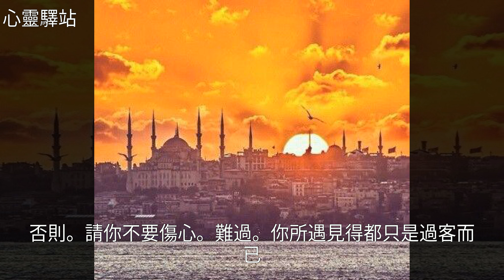東風輕送纖雲捲，雁排遙影天藍；一行白鷺舞翩翩，搖曳露紅顏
東風輕送纖雲捲，雁排遙影天藍；一行白鷺舞翩翩，搖曳露紅顏天藍 白鷺舞 纖雲捲東風輕送纖雲捲，雁排遙影天藍；一行白鷺舞翩翩，搖曳露紅顏